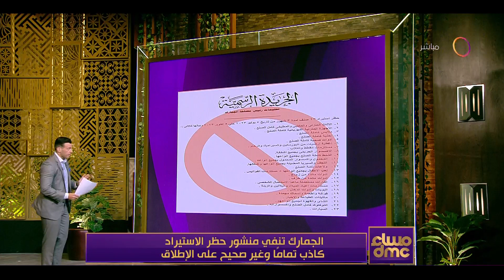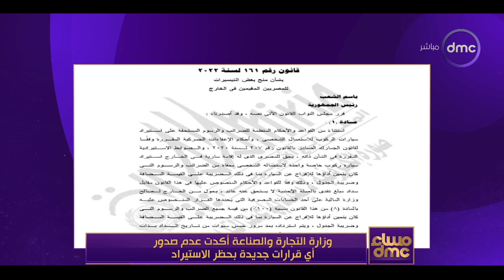مساء dmc - الجمارك تنفي منشور حظر الاستيراد وتؤكد عدم صدور أي قرارات جديدة بحظر الاستيراد